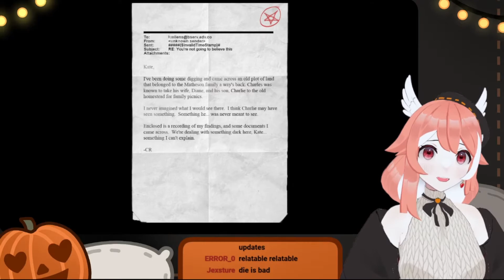Pillow Plays Slenderman, Receives Emotional Support (2/2)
💌Streamer: ​⁠ @pillowdearASMR

⚠️ All content in this video belongs to PillowDearASMR, if requested, it will be removed immediately.

 📬 Should you visit PillowDear’s channel, please read her rules and remain respectful

0:00 Kullman Mine (Abyss)
5:31 Homestead
13:25 Flashback
15:14 End